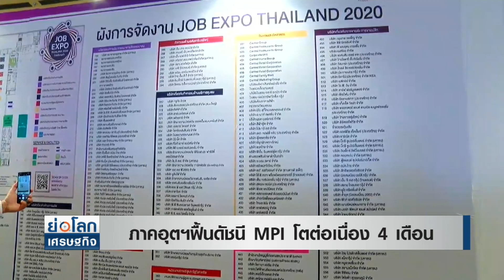ภาคอุตฯฟื้นดัชนี MPI โตต่อเนื่อง4 เดือน : ย่อโลกเศรษฐกิจ 1 ต.ค. 63